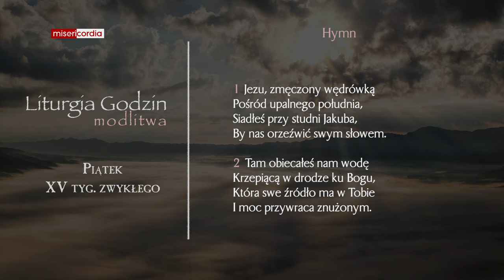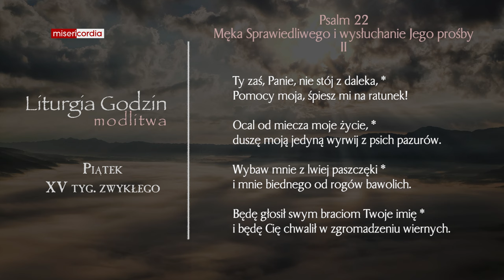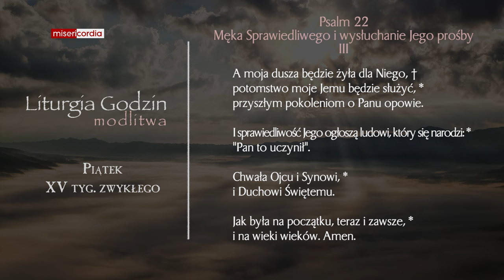Liturgia Godzin | Modlitwa Południowa | Piątek, XV tyg. zwykłego